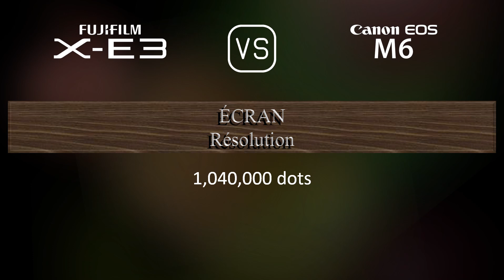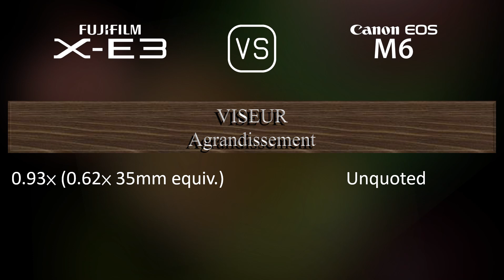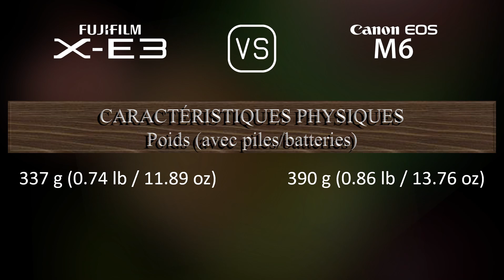Fujifilm X-E3 vs. Canon EOS M6: Une Comparaison de Caractéristiques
Cette vidéo fournit un aperçu des fonctionnalités du Fujifilm X-E3 et du Canon EOS M6 dans une comparaison de caractéristiques (comparison of specifications).

00:25 LANCEMENT
00:33 BOÎTIER
00:40 CAPTEUR D'IMAGE
01:01 IMAGE
01:16 OPTIQUE ET MISE AU POINT
01:41 ÉCRAN
01:58 VISEUR
02:13 FONCTIONNALITÉS PHOTOGRAPHIQUES
03:06 FONCTIONNALITÉS VIDÉOGRAPHIQUES
03:20 STOCKAGE
03:24 CONNECTIVITÉ
03:49 CARACTÉRISTIQUES PHYSIQUES
04:07 AUTRES CARACTÉRISTIQUES